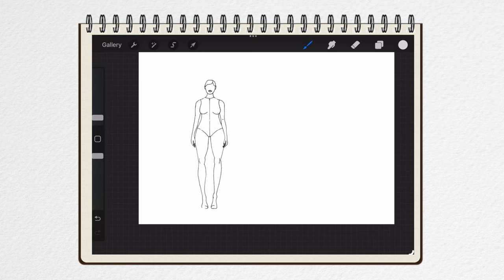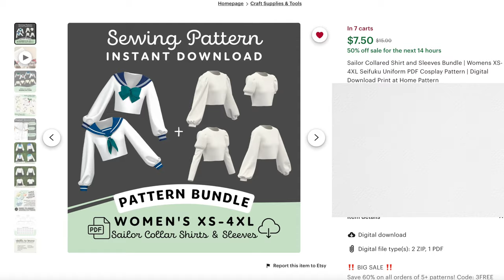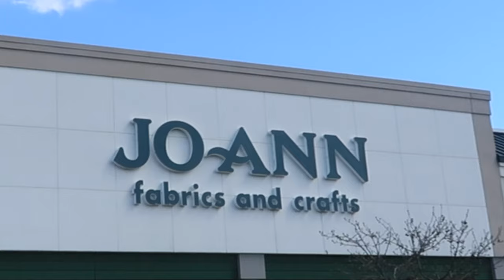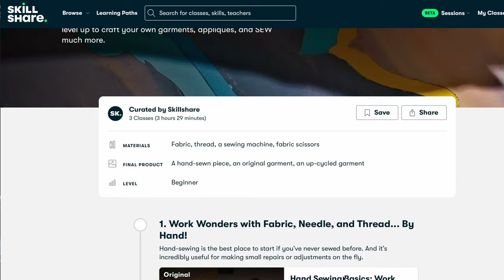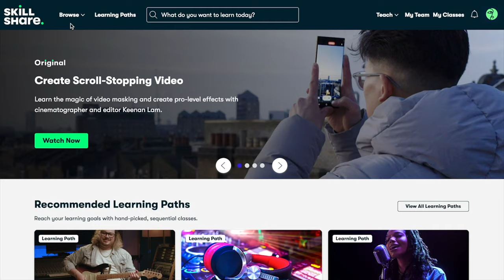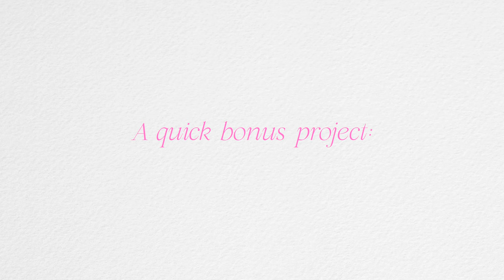making my dream spring / summer 2024 wardrobe ⭐️🧵 (clothing I've made recently) DIY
hey!! let's do a DIY my spring + summer wardrobe for 2024 today!! starting off with a sew with me making a sailor top, and then a Cecilie Bahnsen babette tank top or babydoll style top. and then we upcycle a thrifted polo button down inspired by @shop_normajean on IG. I also make a Sandy Liang inspired capri / skirt set with boat neck top as well a dôen esque skirt and more! hope you enjoy love yaaaa.

LINKS TO PATTERNS AND MY MATERIALS
(I'll link similar patterns to my self drafted pieces)
sailor top pattern
babydoll style top
bloomer pattern
boat neck top pattern
capri pattern
pant / skirt pattern
(if you shortened skirt and took in legs??!)

sewing machine I use
serger I use (i use Brother Lock 1634DX): this is similae

INSTAGRAM » @mayipleasepodcast